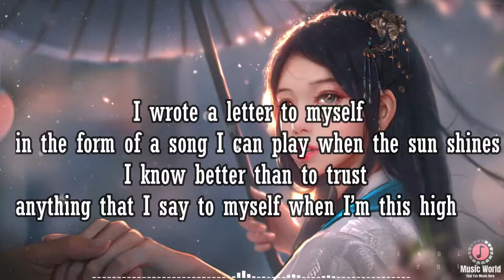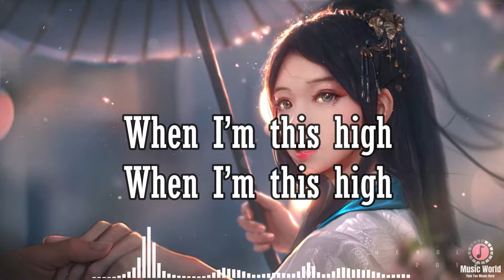ay! - Machine Gun Kelly & Lil Wayne (lyrics)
Welcome to "Music World". Here you will find the best pop songs